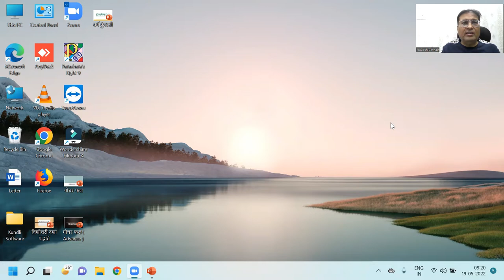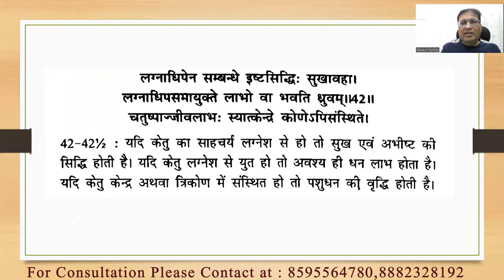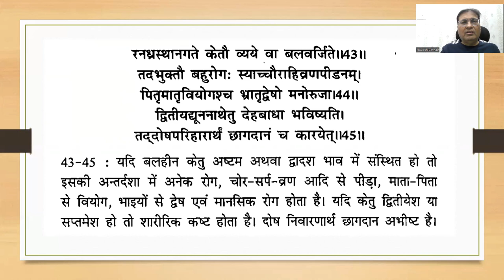दशाफल अध्याय Part :- 32(राहु महादशा में केतु की अन्तर्दशा) || 8595564780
दशाफल अध्याय Part :- 32(राहु महादशा में केतु की अन्तर्दशा)